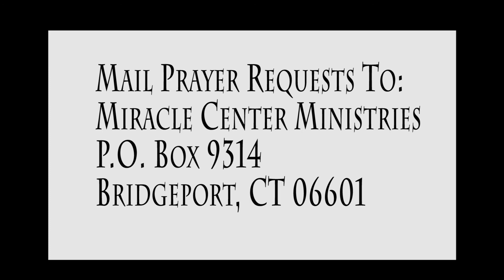CLARION CALL TO GOD"S CHURCH - MIRACLE CENTER MINISTRIES 08-19- 2020